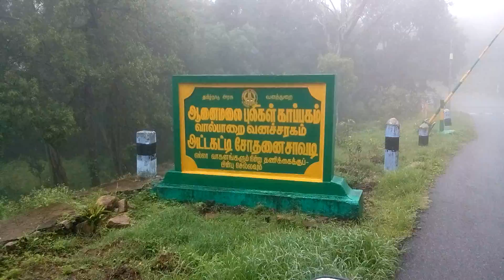Valparai ride Aug-14(HD)